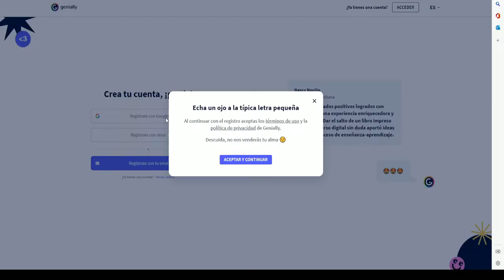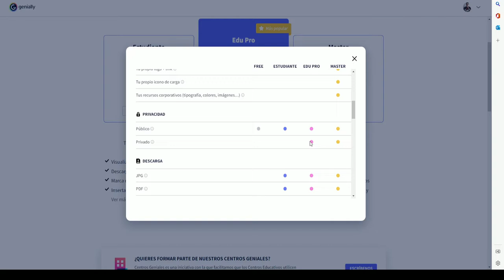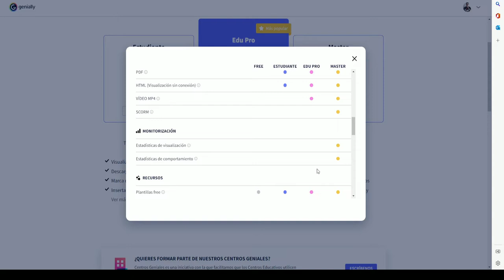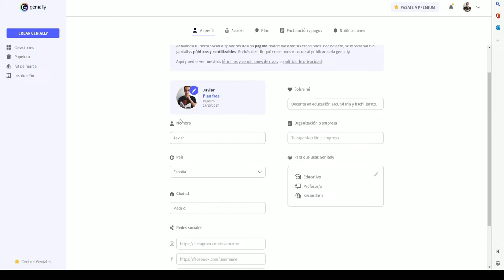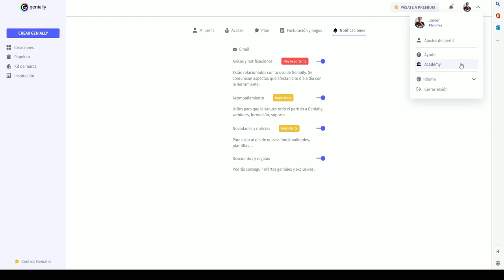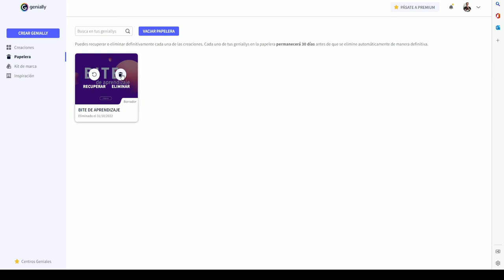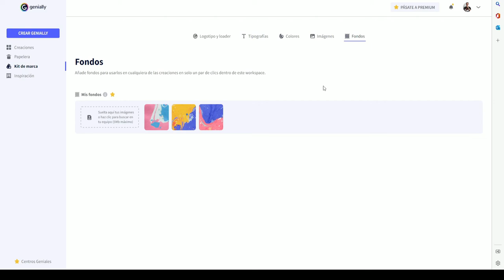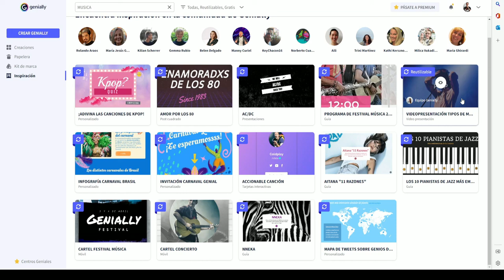Curso Genially - Cómo abrir una cuenta características básicas.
En este tutorial aprenderás a abrir una cuenta en Genially y a entender la interfaz.
Música realizada por Kevin McLeod "Funkorama" CC-BY